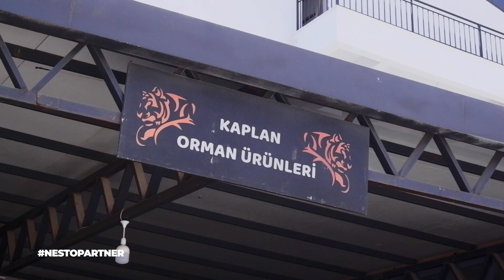NESTO | KAPLAN ORMAN ÜRÜNLERİ